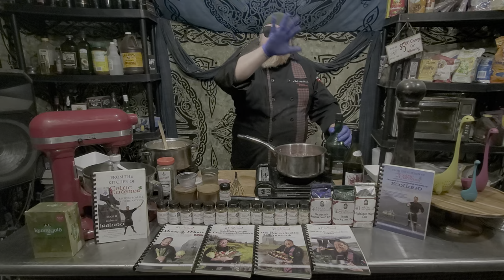Dress Like a Pirate Day - Irish Dublin Coddle & Scottish Strawberry Beaujolais, with Chef McBride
A double combination.  dishes that were favorites of Scottish & Irish Buccaneers of the Caribbean.  A Dublin Coddle which is a stew with Sausage, rashers of Bacon and Potatoes.  What ever Pirate would crave after a night on Tortuga.  Followed by a 400 year old dessert.  Scottish Strawberry Beaujolais, which combines, strawberries, sugar, Whisky and Beaujolais wine.  An early version of a gelatin dessert, but oh, sooooooo good.